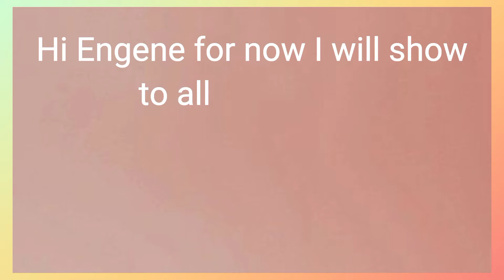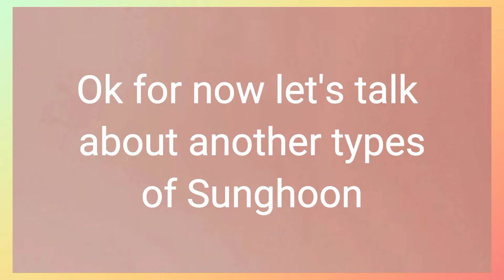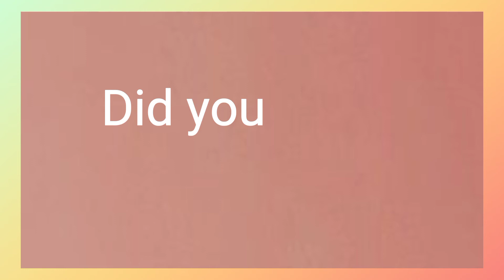Enhypen Sunghoon Moments that I learn a lot /Try not to fall inlove to Enhypen Sunghoon ✨❤️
Hello To You Watch my Videos. My video is all about kpop, kpop fan.

All clips are not mine it's all belongs to Be:lift and Enhypen... But I'm the one who editing in this video.

Fever- Instrumental